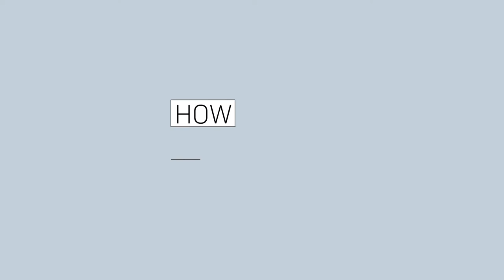How To Record a Podcast || How To Make a Podcast 016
How To Record Podcasts

In our Facebook Group we see so many people asking questions about how to record a podcast. So we took the time to just sit down and tell you exactly how we do it. This is a very practical episode, where we talk about what mics we use, and why. The recording software we use, how we record by being in different locations, and more!

If you have any questions about the gear we use, you can just check out for all of the updated gear!

Thank you to all who have downloaded the podcast, we are so pumped at the growth of this community!

💵📚Love doing your books and thinking about taxes? Yeah we didn't think so. CORE can help!

🎧🎙 Need someone to edit the audio, video or BOTH for your podcast?

🏠 Online hosting for your podcast can be a NIGHTMARE. ZENCAST is our go to for podcast hosting. Not using ZENCAST? No worries, you can switch with one click migration!
🎥🎤 The gear we use to record our podcasts

📧 Looking at growing your email list? We use and love Active Campaign

📚🎓 Are you an educator and want to create an online course?
Interested in being on the How to Film Weddings Podcast? Shoot us a message  on Instagram or email hello (at) howtomakeapodcast (dot) co